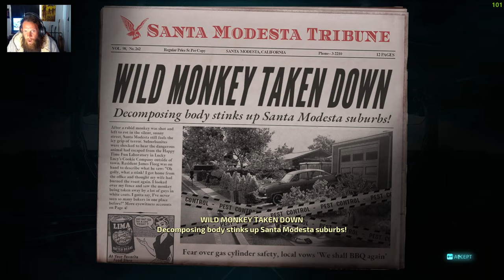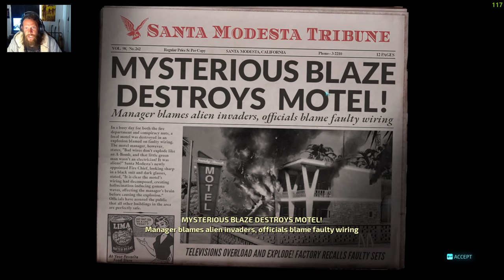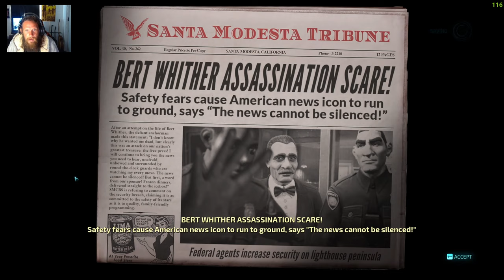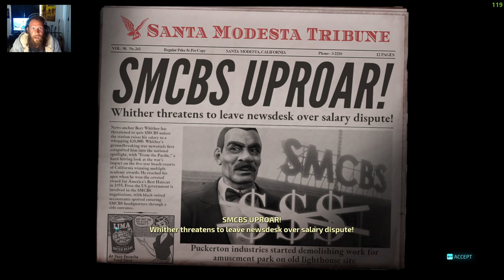Destroy All Humans! Mission 9 & 10